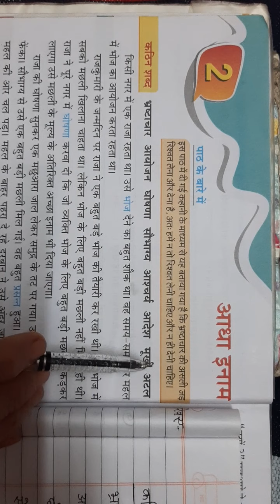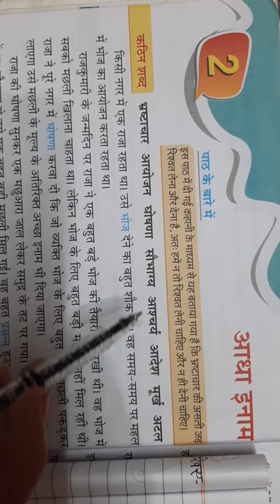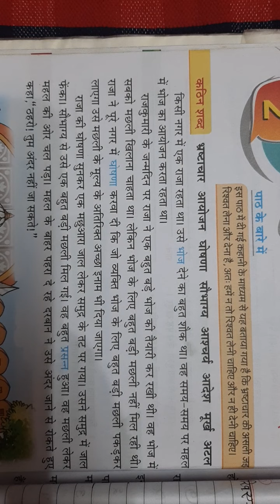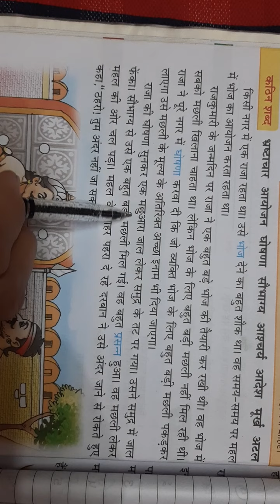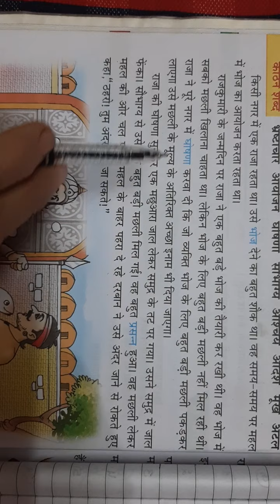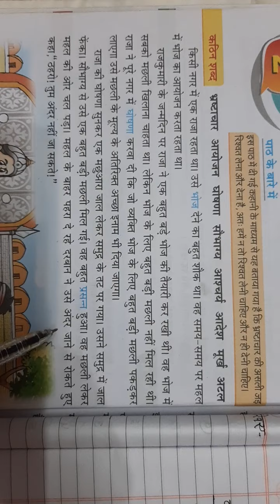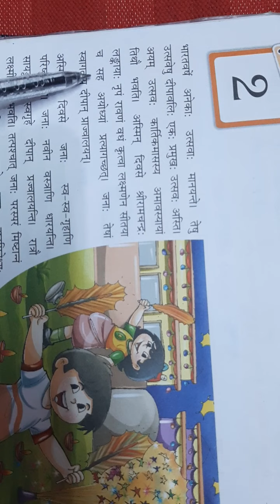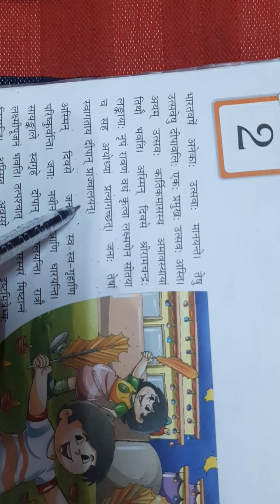Class 5th|Hindi lit Ch-2 आधा इनाम Explanation & hardwords |Sanskrit Ch-2 explanation & shabad arth